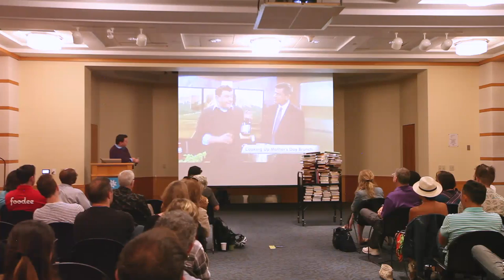David Bondarchuck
David Bondarchuck at CreativeMornings Denver, May 2016. Free events like this one are hosted every month in dozens of cities. Discover hundreds of talks from the world's creative community